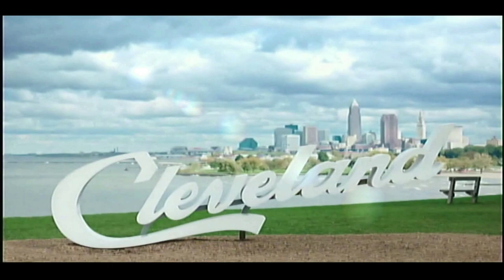Tyler Ray - Brent Kirby's 10x3 - 2.21.2024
I'm Tyler Ray Lobdell, but you know me better as simply Tyler Ray. I started playing music with the influence of my family when I was 12 years old, and had been musical my whole life prior. Over the years I've bounced from instrument to instrument of the typical Americana variety, but my mainstay has always been electric guitar and now pedal steel. When I moved to Cleveland, OH in 2016, that was the launch pad I needed to let my skills and discipline with playing music shine.

I enjoy rock and roll and electric guitar. I love the volume, the possibilities of effects and the way it makes me physically move. However, there's much, much more to playing guitar and playing music than turning up and tearing up. I take my time to learn about the people I work with in terms of their music and who they are as a person. I like to prepare for gigs with homework, recordings and charts, and if I feel it necessary, a schedule of rehearsals. What sets me apart is a forward thinking approach. I'm solution oriented and ready to freshen up your presentation of performance, both musically and physically, to provide an experience that's fully enjoyable to you, and your audience. At the end of the show, we won't even feel like we had to work that much at all.